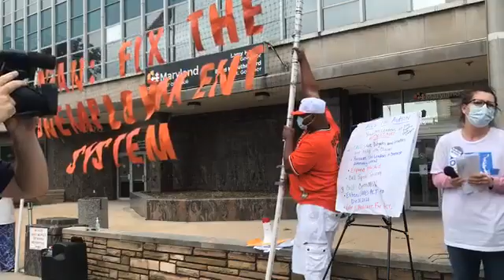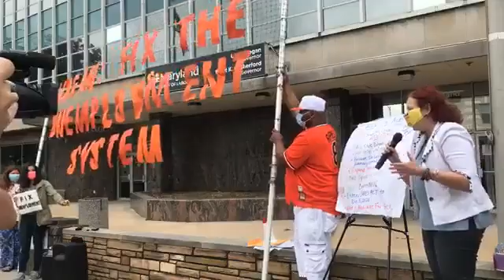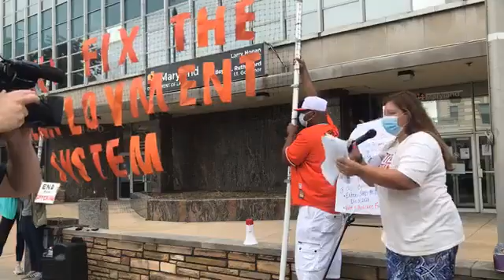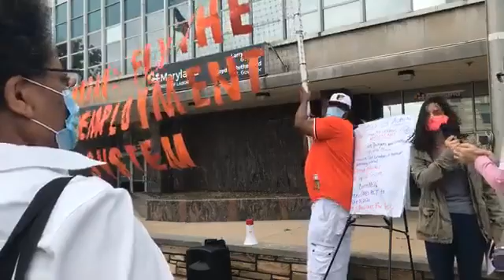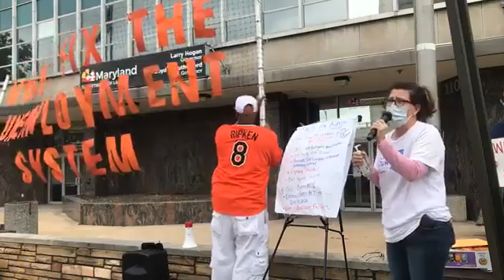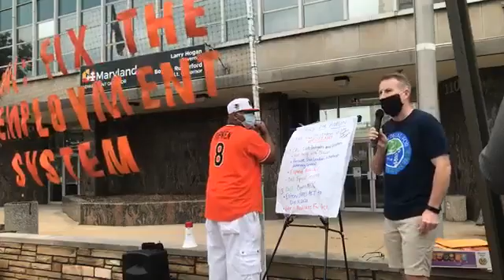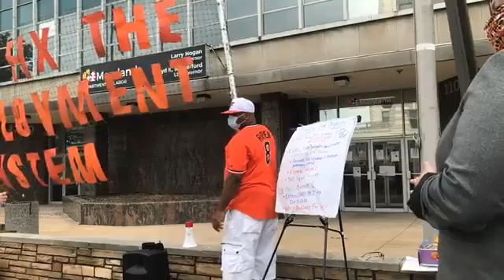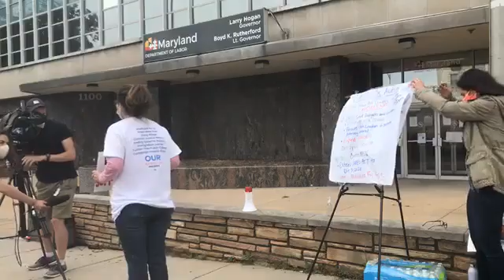The Arundel Patriot was live 17 June at 07:57AM